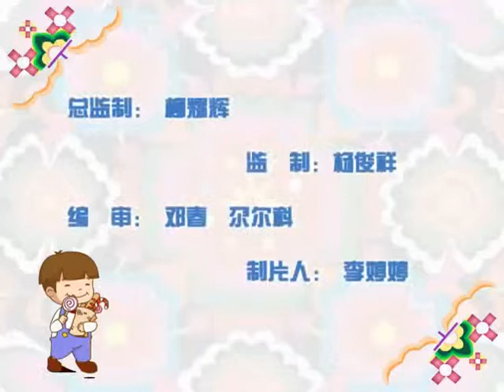快乐汉藏语：北方七兄弟（上）